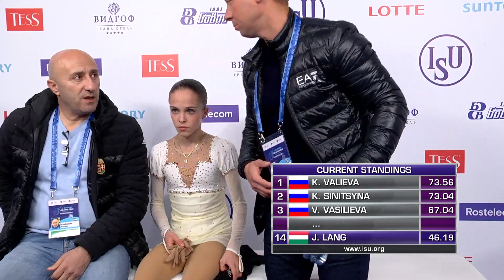Audrey Shin (USA) | Ladies Short Program | Chelyabinsk 2019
LADES SHORT PROGRAM START ORDER

10:15:00 - 10:21:00  Warm-Up Group 1

10:21:30 - 10:27:40 1 Azhar ZHUMAKHANOVA KAZ
10:27:40 - 10:33:50 2 Eva Lotta KIIBUS EST
10:33:50 - 10:40:00 3 Elena KOMOVA GBR
10:40:00 - 10:46:10 4 Valeriia SIDOROVA ARM
10:46:10 - 10:52:20 5 Jihun TO KOR
10:52:20 - 10:58:30 6 Maria LEVUSHKINA BUL

10:58:30 - 11:04:30  Warm-Up Group 2

11:05:00 - 11:11:10 7 Olivia GRAN CAN
11:11:10 - 11:17:20 8 Milana RAMASHOVA BLR
11:17:20 - 11:23:30 9 Kamila VALIEVA RUS
11:23:30 - 11:29:40 10 Kate WANG USA
11:29:40 - 11:35:50 11 Ginevra NEGRELLO ITA
11:35:50 - 11:42:00 12 Linnea CEDER FIN

11:42:00 - 11:57:00  Ice Resurfacing

11:57:00 - 12:03:00  Warm-Up Group 3

12:03:30 - 12:09:40 13 Marissa WU TPE
12:09:40 - 12:15:50 14 Linh Khanh TRAN VIE
12:15:50 - 12:22:00 15 Niginabonu JAMOLIDDINOVA UZB
12:22:00 - 12:28:10 16 Tal Mi SIN PRK
12:28:10 - 12:34:20 17 Yasemin ZEKI TUR
12:34:20 - 12:40:30 18 Viktoria VASILIEVA RUS
12:40:30 - 12:46:30  Warm-Up Group 4
12:47:00 - 12:53:10 19 Kseniia SINITSYNA RUS
12:53:10 - 12:59:20 20 Amelie TABOR AUS
12:59:20 - 13:05:30 21 Nana ARAKI JPN
13:05:30 - 13:11:40 22 Stefanie PESENDORFER AUT
13:11:40 - 13:17:50 23 Nelli IOFFE ISR
13:17:50 - 13:24:00 24 Ishita KAPOOR IND

13:24:00 - 13:39:00  Ice Resurfacing

13:39:00 - 13:45:00  Warm-Up Group 5
13:45:30 - 13:51:40 25 Anna la PORTA SUI
13:51:40 - 13:57:50 26 Julia LANG HUN
13:57:50 - 14:04:00 27 Audrey SHIN USA
14:04:00 - 14:10:10 28 Chisato URAMATSU JPN
14:10:10 - 14:16:20 29 Maia MAZZARA FRA
14:16:20 - 14:22:30 30 Aleks NAM KGZ